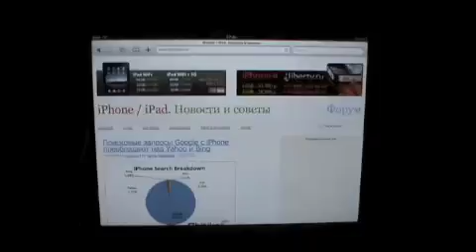iPhones.ru: Znipball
iPhones.ru Review: Znipball